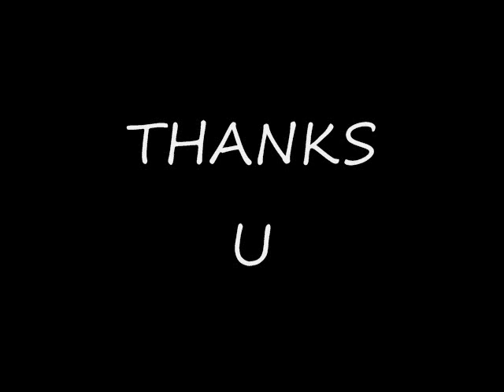LINCOLNSHIRE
video of me & my hometown LINCOLNSHIRE SUBDIVISON